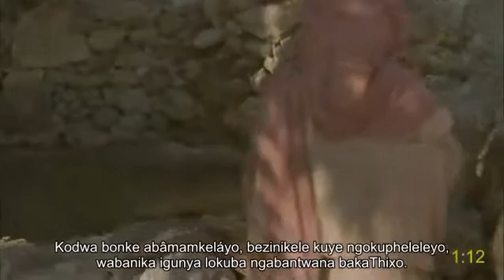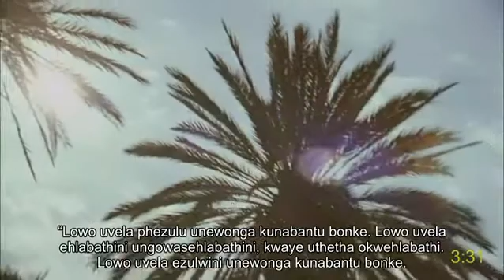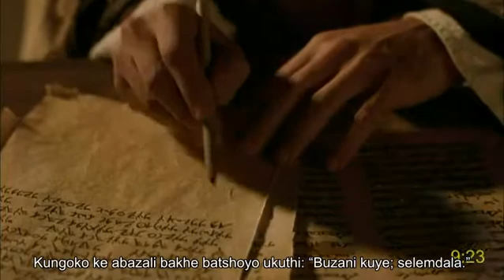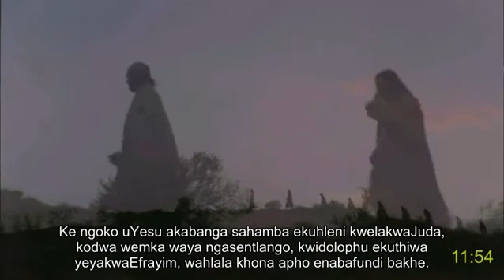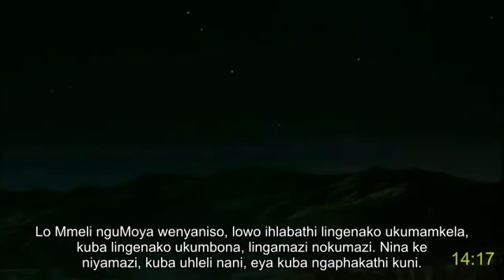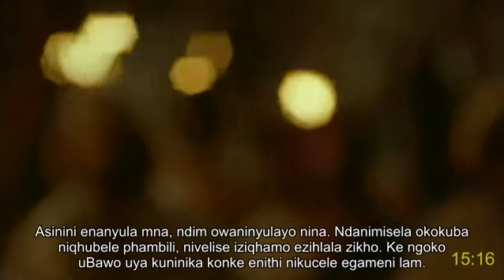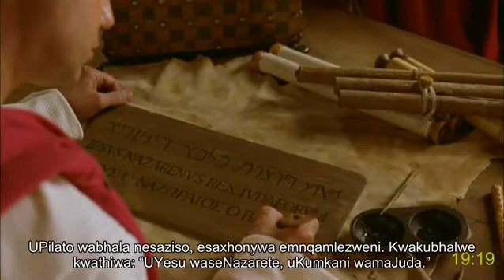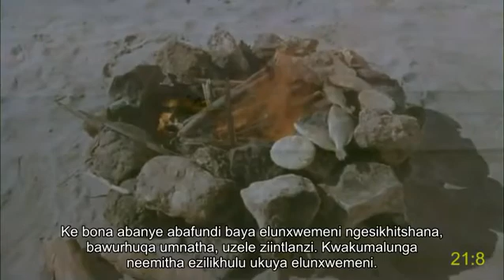isiXhosa (South Africa) Imuvi epheleleyo | UYOHANE | uYesu Krestu: ubomi banaphakade | izihlokwana